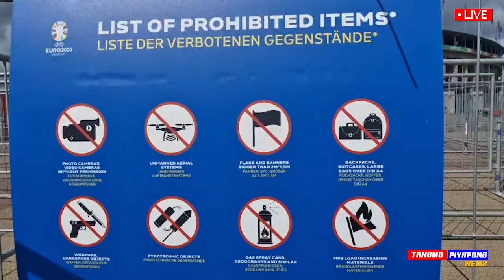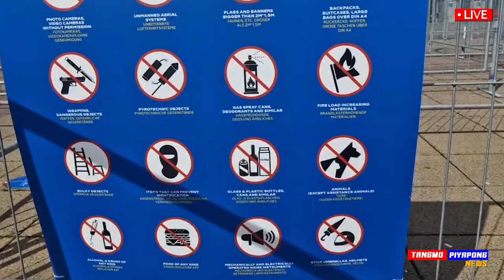ช็อก สถิติ ชี้100% แชมป์ ยูโร คือใคร? ชนะทุกครั้งที่ชิง / อังกฤษ ยุคทอง เตรียมฉลอง!!